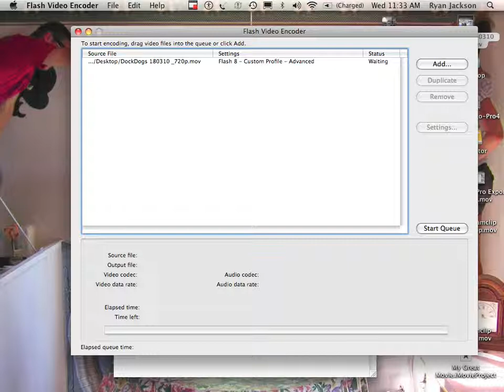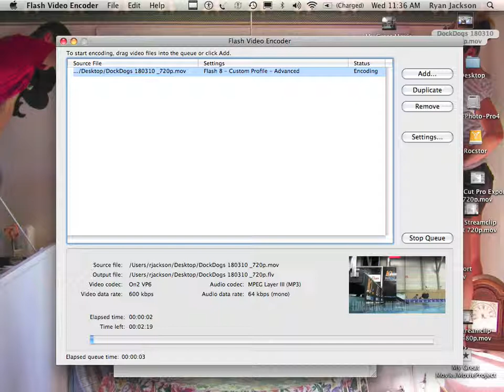How to Flash Video Encoder exporting to Flash 8 video for thePlatform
How to export Flash Video using Adobe Flash Video Encoder for thePlatform.